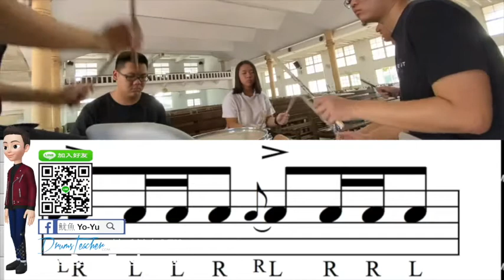【爵士鼓手魷魚kEN®】🥁🎼DrumsTeacher.com™🎶表演.課程 (2020-04🎵爵士鼓學員；幼兒班.學生班.成人班 音樂打擊樂器團體課程) Drum SparxStix